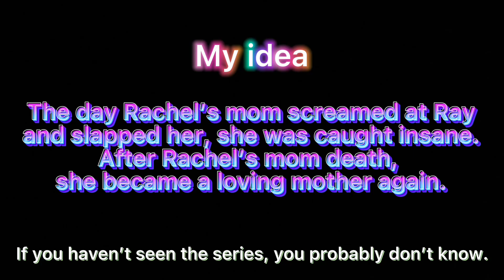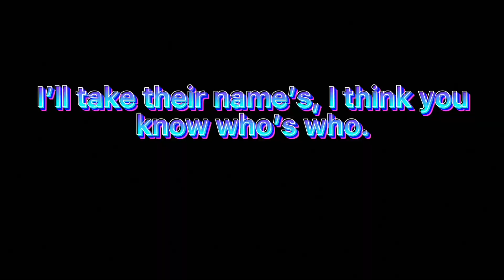Rachel's and Zack's moms react to them🩸 | Angels of Death | [ No ships ]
♡Welcome!♡

So, this is my first Gacha Life reaction video^-^There are a lot of mistakes, but I tried my best👉🏻👈🏻 Feel free to write what I could change❤️ There are no ships in this video, but Rachel sometimes blushes... let's just say it was a little warm in the room😅Enjoy!

•Characters•
-Rachel Gardner
-Isaac Foster (Zack)
-Rachel's mom
-Zack's mom

•Apps used•
-Gacha Life
-CapCut
-ibisPaint X

0:00 - Intro
1:31 - Reacting
4:54 - AMV
7:55 - Again Reacting
12:16 - Happy Ending
13:23 - Outro